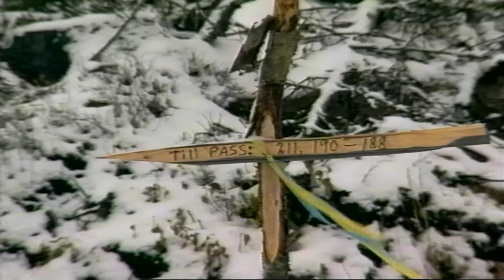Älgjakt 1993 (Dianas Stigar)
Den här filmen hittade vi i gömmorna. Den är endast utgiven för drygt 30 år sedan, en av våra första jaktfilmer och då endast i 100 exemplar på VHS-kassett , innan vi använde materialet till annat. Man vet att det är andra tider då jaktledaren i filmen inleder med "Vi ska skjuta 29 vuxna älgar och 30 kalvar". Idag får man vara glad om man ens får syn på en älg under jakten.